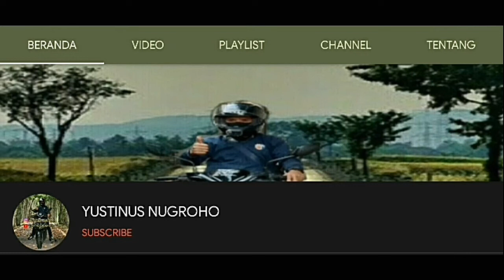PASANG ACTION CAM DI STANG MOTOR | RIDE AND VLOG